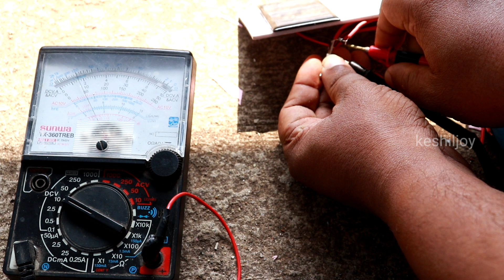സോളാർ സ്മാർട്ട് പവർ ബാങ്കും സോളാർ എമർജൻസിയും ഒരു കുടക്കിഴിൽ|HOW TO MAKE SOLAR POWER BANK EMERGENCY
Hai friends it's me keshiljoy

in this video show you how to make solar power bank with EMERGENCY light simple components useing

components required

1_6v solar panels
2_3.7v battery
3-power bank board
4-7805 regulating if
5-1k ohms quarter watt resister
6-led pannel
7-led Bulb
8-switch
9-some wires

TOOLS REQUIRED

SOLDERING IRON
GLUE GUN
KNIFE
WIRE STRIPPER'S

keshiljoy

tech9ten

Malayalam tutorial videos

keshiljoy

WARNING-This video is contained for scientific and entertainment purposes only . any action in this video shall not be a call to repeat them!Do not try to do this home,The  author shall not be hold liable for any of your actions perfomed . thank you